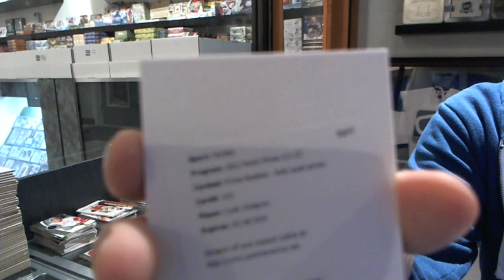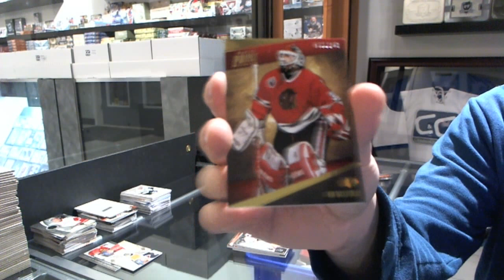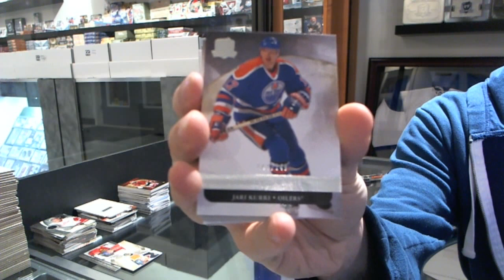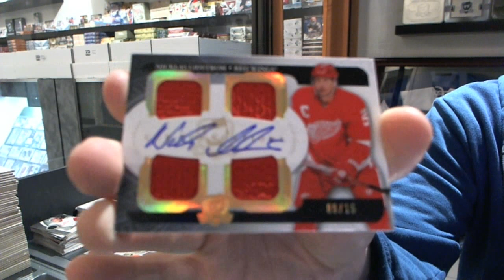11-12 UD The Cup & 11-12 Panini Prime Hockey Box Break - C&C #1764